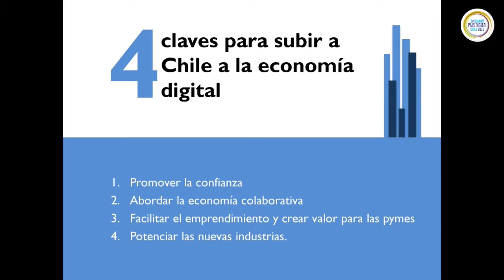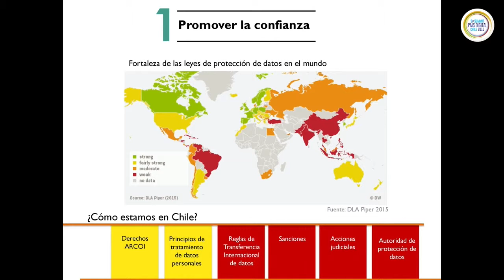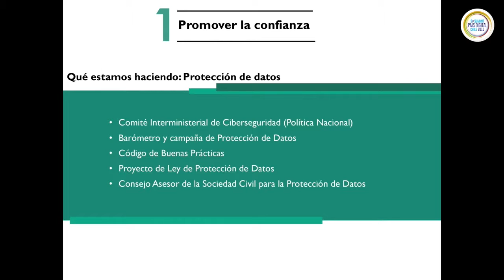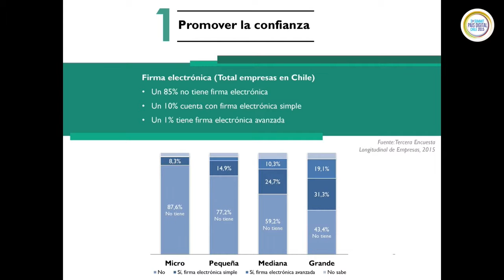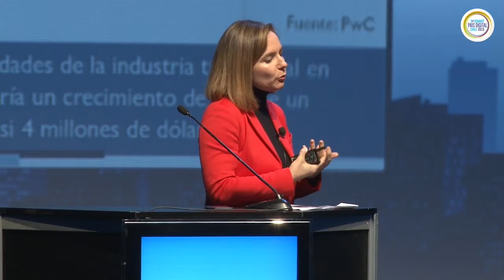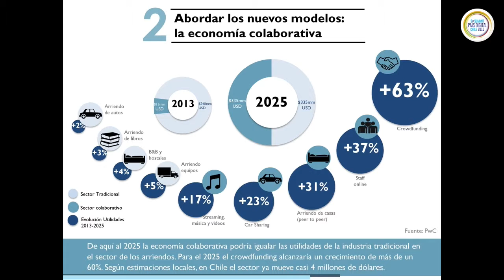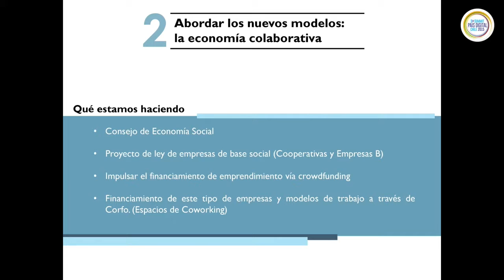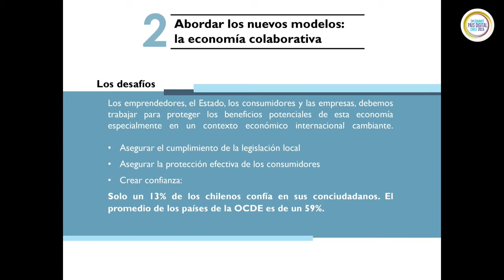Economía Digital : Katia Trusich en Summit País Digital 2015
Presentación de la Subsecretaria de Economía de Chile, Katia Trusich, en marco del 3er Summit País Digital 2015: Internet de las Cosas, realizado el día 10 de septiembre (segunda jornada).